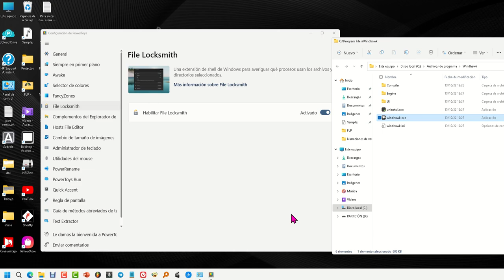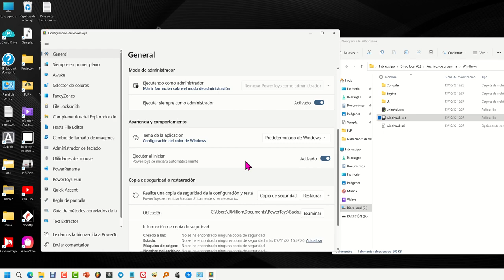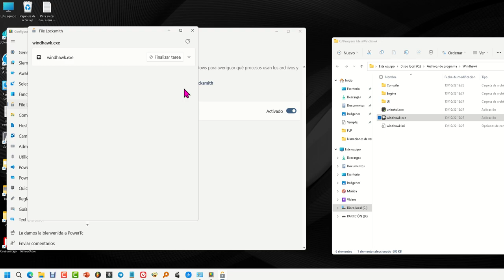File LockSmith - Lo nuevo de PowerToys para Liberar Archivos Bloqueados en Windows 11 y 10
LockSmith  es lo nuevo de PowerToys para liberar archivos bloqueados en Windows PC muy facilmente.

También se puede acceder a File Locksmith a través de PowerToys, que es una extensión de shell de Windows. Una vez que esté instalado, haga clic derecho en cualquier archivo en el Explorador de archivos y seleccione "¿Qué usa este archivo?" del menú.
File Locksmith requiere uno o más archivos o directorios para ejecutarse. Si se selecciona un directorio, también se analizan sus subdirectorios y archivos. File Locksmith se inicia una vez que File Explorer ha seleccionado al menos un archivo o directorio. Una vez activado, el programa escanea todos los programas en ejecución a los que puede acceder para ver para qué están usando los archivos. Seleccione la opción Reiniciar como administrador de la lista de resultados para ver los procesos ejecutados por un usuario diferente. No se puede acceder a estos procesos debido a su exclusión de la lista.

使用PowerToys及其名為“LockSmith”的新工具，您可以非常輕鬆地在Windows中釋放鎖定的檔。
English copy translation
With PowerToys and its new tool, called "LockSmith", you can release locked files in Windows very easily.
Avec PowerToys et son nouvel outil, appelé « LockSmith », vous pouvez libérer des fichiers verrouillés dans Windows très facilement.
Mit PowerToys und seinem neuen Tool namens "LockSmith" können Sie gesperrte Dateien in Windows sehr einfach freigeben.
Con PowerToys e il suo nuovo strumento, chiamato "LockSmith", puoi rilasciare i file bloccati in Windows molto facilmente.
Portuguese copy translation
Com o PowerToys e sua nova ferramenta, chamada "LockSmith", você pode liberar arquivos bloqueados no Windows muito facilmente.
Russian copy translation
С PowerToys и его новым инструментом под названием «LockSmith» вы можете очень легко выпускать заблокированные файлы в Windows.

Los Powertoys son software proporcionado por Microsoft para su uso con el sistema operativo Microsoft Windows.

Microsoft PowerToys es un conjunto oficial de utilidades para usuarios avanzados que puede usar para implementar funciones avanzadas en Windows 10 y WIndows 11 para aprovechar al máximo el sistema operativo. Están diseñados ante todo para aquellos que quieren ser más eficientes al usar una computadora.

Microsoft PowerToys brinda un servicio muy efectivo para los usuarios de Windows más avanzados, pueden personalizar en detalle ciertos aspectos del sistema operativo, y sus funciones son tan populares que incluso llevó a Microsoft a implementar algunas de las mismas funciones en Windows 11, al igual que FancyZones Como en el caso de , algunas de estas "áreas" han sido portadas a la interfaz de Windows. Sin embargo, hasta ahora, la aplicación en sí no estaba disponible en Microsoft Store para usuarios de Windows, y hoy hay algunos cambios que les permitirán probar el correcto funcionamiento de todo lo que PowerToys permite hacer a los usuarios en Windows 11, además de permitirles para personalizar todo lo que quieran de una manera más fácil. PowerToys ahora estará disponible en Microsoft Store, pero debido a los cambios, Microsoft permite a los desarrolladores publicar aplicaciones Win32 que vendrán con su propio instalador, se nos pedirá que realicemos pasos adicionales, que generalmente no suceden en la tienda de forma nativa. aplicaciones De todos modos, este es un paso hacia la expansión de la adopción de PowerToys, que hasta ahora era más difícil de encontrar en Windows, porque hasta ahora teníamos que descargar la aplicación desde GitHub o usar un administrador de paquetes como winet.